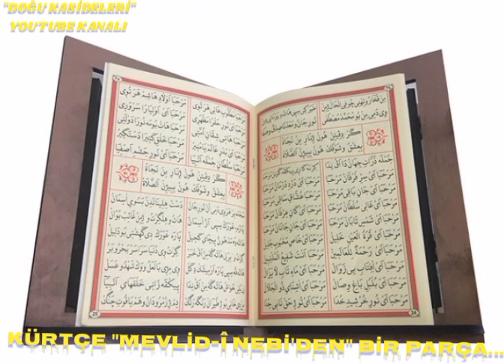Kürtçe mevlid - M.Abdussamed Geyigan.